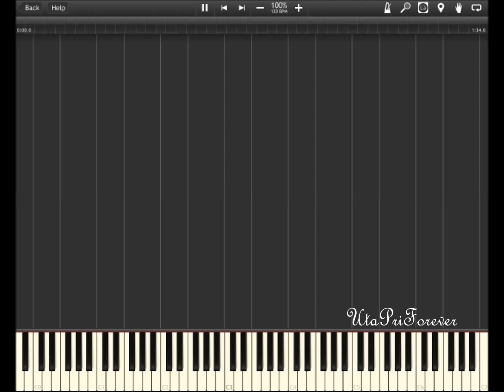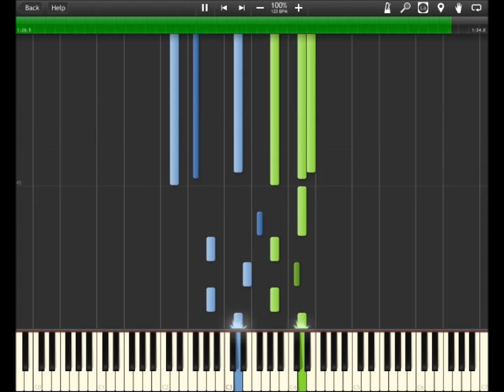[Synthesia] (TV Size) Masato Hijirikawa - Knocking on the Mind [Uta no Prince-Sama]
Song: Knocking on the mind
Singer(s): Hijirikawa Masato (Kenichi Suzumura)
Anime: Uta no Prince-sama
Copyright: BROCOLLI
Program: Synthesia